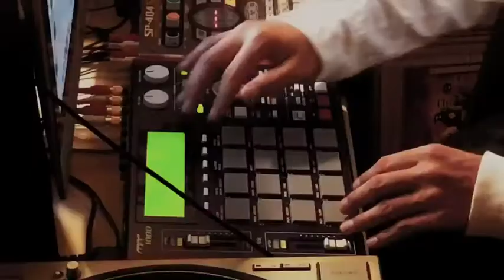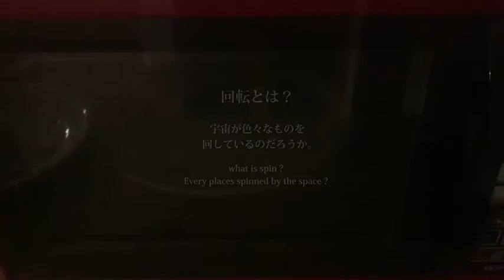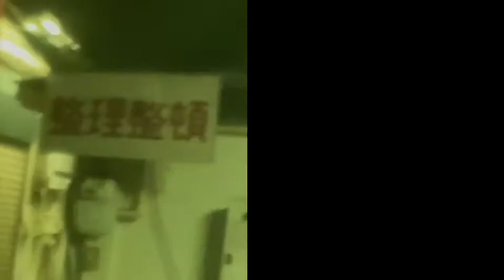Microwave / Making Beats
Beat by Yuki
NoraliKulali